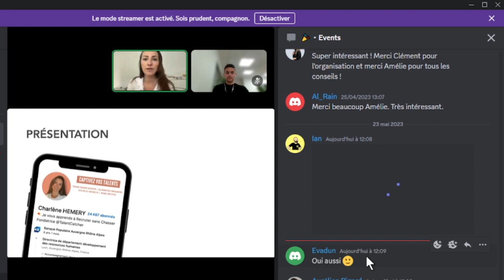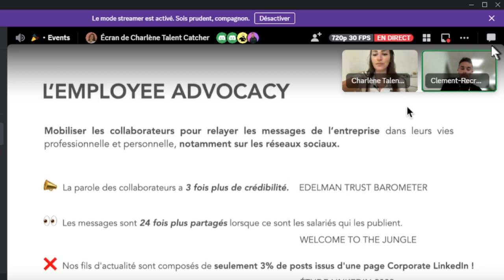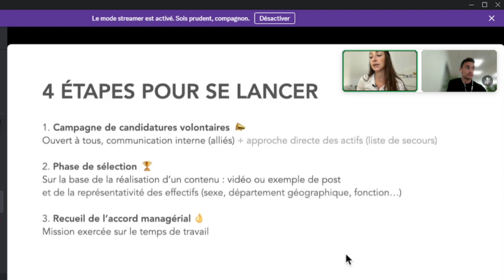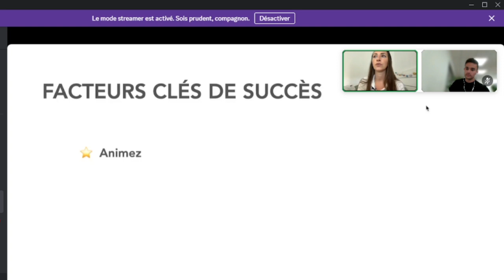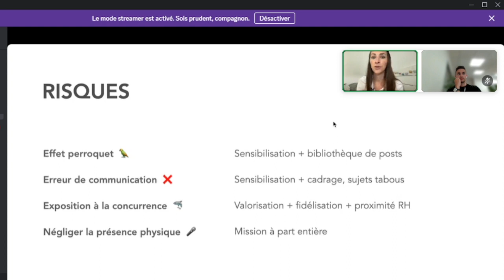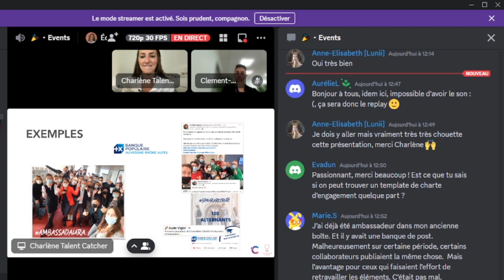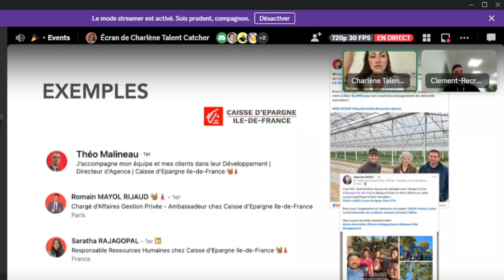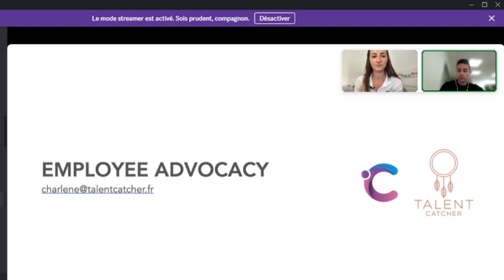Boostez votre marque employeur avec cette stratégie gagnante - @Charlène Hemery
Dans cette vidéo, Charlène vous explique comment construire une véritable stratégie d'Employee Advocacy qui va renforcer votre Marque Employeur.